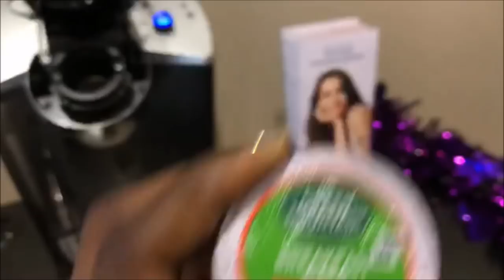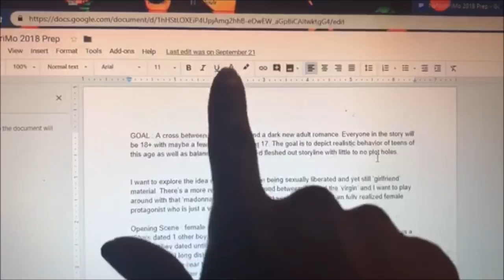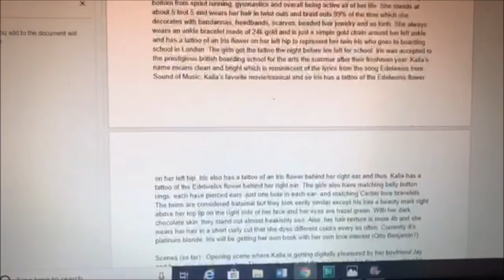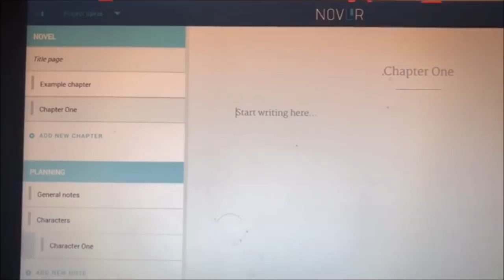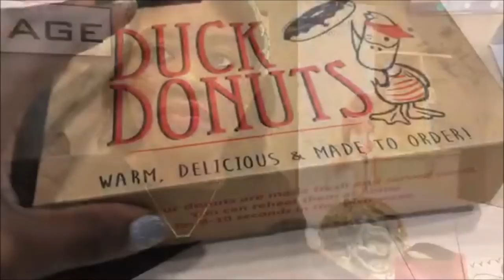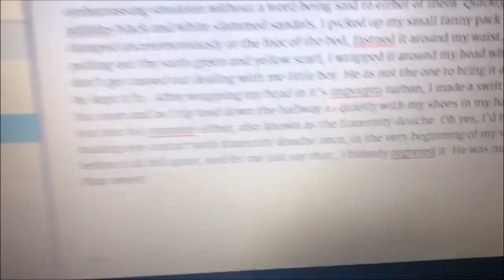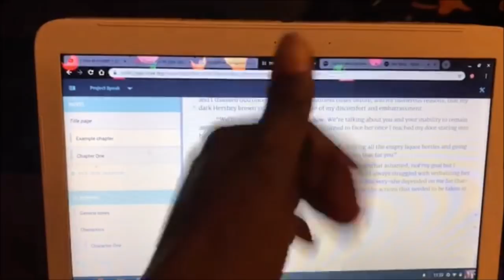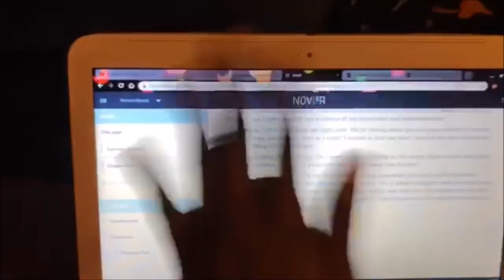NaNoWriMo 2018 Writing VLOG 1 | Days 1 & 2-Let's Get it Started in Here!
AHHH! I'm so proud that I finally got this up and edited for you guys!

Happy Writing!
xoxo

|| ABOUT ME ||